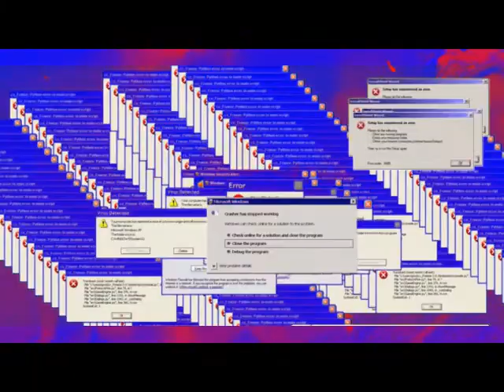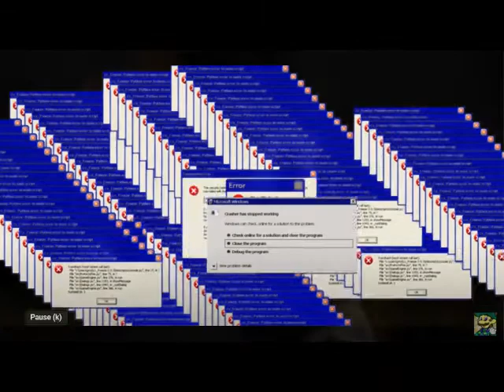YTP: Zombie Head Dies Of A Level 9 YTP